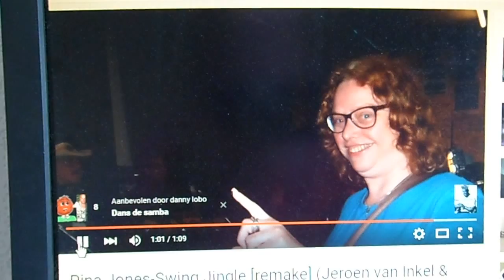Jeroon ven Inkle